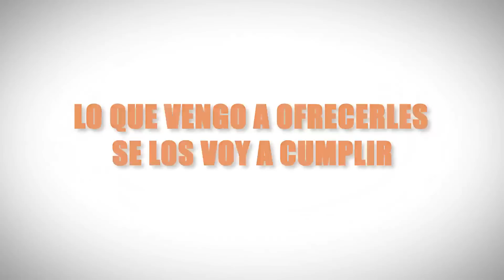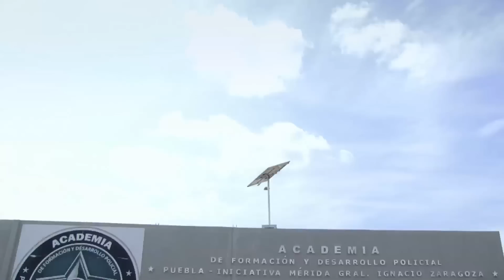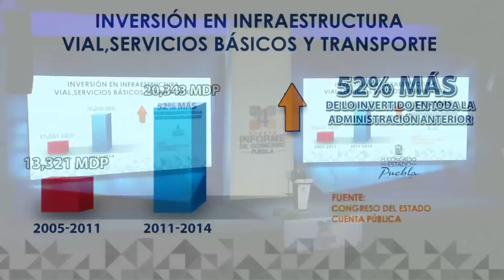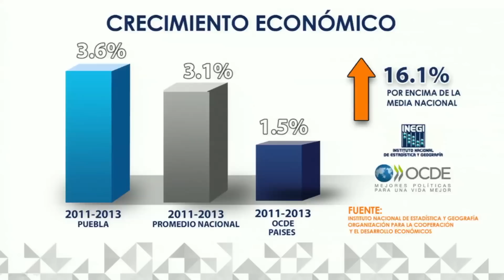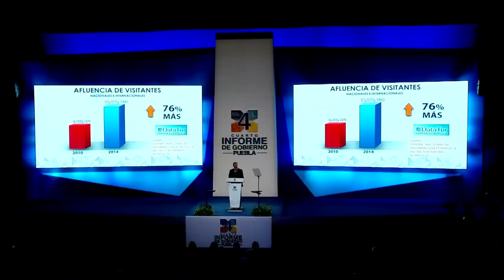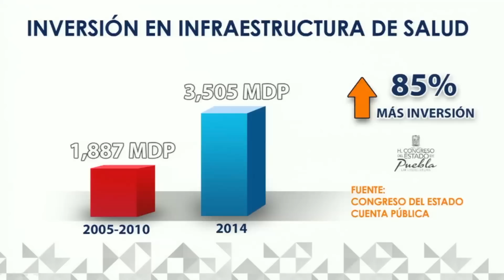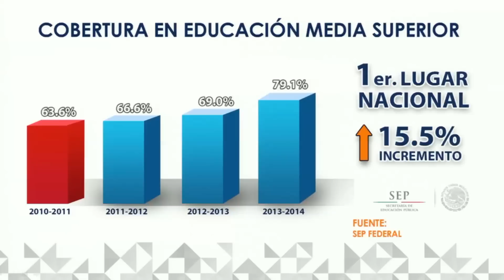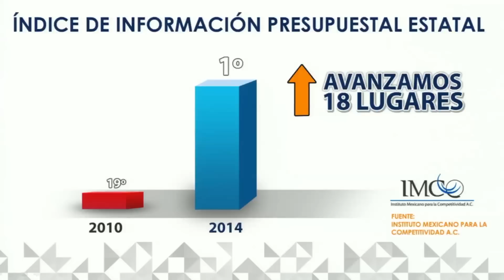Moreno Valle 4 Informe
Se han construido o modernizado, 2.557 km, equivalente a la distancia entre Puebla y Los Ángeles

Construimos el Nodo Juárez–Serdán, con una inversión, de 394 millones de pesos

Construimos el Viaducto de la Avenida 31 Poniente, con una inversión de 239 millones de pesos

Construimos el Distribuidor Vial Cholula, con una inversión de 220 mdp

Inauguramos el tramo Nuevo Necaxa–Ávila Camacho, concluyendo después de 20 años la autopista México-Tuxpan

En dos años, el primer corredor de RUTA ha beneficiado a 100 mil usuarios diariamente

En materia de servicios básicos, en 4 años, invertimos 3 mil 289 millones de pesos

 Construimos el Centro de Especialización de Recursos Humanos, para el Sector Automotriz

Puebla recibió 2 mil 761 mdd por Inversión Extranjera Directa, 121% más que el sexenio anterior

Hemos creado 74 mil 442 puestos de trabajo, 59% más que el sexenio pasado

Entregamos 5446 mototractores logrando mecanizar 54,460 hectáreas

Instalamos 35,915 estufas, 137% más en un año, que en todo el sexenio anterior

Invertimos mil 240 millones de pesos para la construcción y modernización de espacios verdes

Rehabiliamos el Auditorio Metropolitano, con una inversión de 416 millones de pesos

Pusimos en marcha la “Casa de la Música de Viena“,con una inversión de 158 mdp

Logramos la cifra histórica, de 12 millones 172 mil visitantes, 76% más que en 2010

Construimos 23 Centros Integradores de Servicios, con una inversión de 331 MDP

Instalamos 8,521 techos, construimos 7,529 recámaras y 484 casas nuevas con inversión de 528 MDP

El informe 2014 del Coneval reconoció a Puebla por el diseño de su política social

Beneficiarios del Programa “Iniciando una Correcta Nutrición”, han mejorado su peso en un 30%.

Logramos reducir 30% la tasa de mortalidad infantil por desnutrición

Con el Programa CréditoalaPalabradelaMujer, en 4 años otorgamos 73 mil 348 apoyos.

Construimos la Casa del Adolescente y rehabilitamos la Casa de la Niñez Poblana.

Agradezco a mi esposa Martha Erika, su entrega, dedicación y compromiso, para impulsar la transformación de Puebla.

Invertimos 8 mil 64 mdp para dignificar y equipar 9 de cada 10 hospitales y 470 centros de salud

En 2014, destinamos a salud 3 mil 505 mdp, 85% más que todo lo realizado por el gobierno anterior

Construimos un hospital nuevo o completamente rehabilitado cada mes

Durante cuatro años, se realizaron 9 veces más mastografías que en el sexenio anterior

Construimos, rehabilitamos y equipamos espacios educativos, con una inversión de 4 mil 374 mdp

Redujimos de 10.4% (2010) a 8% (2014) el analfabetismo con la "Cruzada Estatal de Alfabetización"

Destinamos mil mdp para la construcción y rehabilitación de 1,462 escuelas de Educación Básica

Destinamos 6 mil 353 mdp en becas, beneficiando a 2 millones 189 mil 312 estudiantes

Incrementamos en 15%la cobertura de EMS, ubicándonos en primer lugar nacional.

Construimos 2 Arcos de Seguridad en Huejotzingo y Palmar de Bravo

Pusimos en marcha la Policía Turística y el Centro de Identificación Vehicular

Puebla es nuestra casa y México, nuestra causa compartida